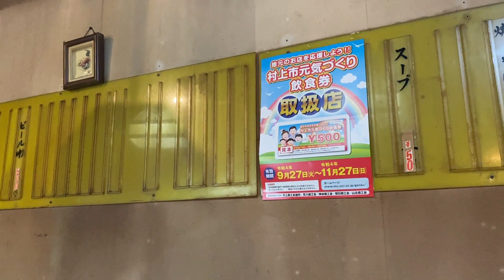村上のソウルフード！メニューは王道の 焼そば オンリー！自分好みに味付けするタイプ【 天 茂 】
天茂
新潟県村上市小町4-8
営業時間
11:00～19:00

日曜営業

定休日・不定休（月1回）